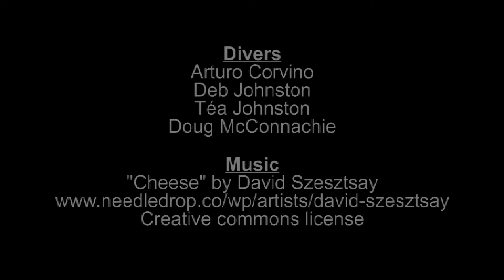Tea's First Open Water Dive - Roatán, Honduras - March 2016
A short video celebrating our youngest daughter completing her PADI Junior Open Water certification in March 2016. The video spans two dives that took place at Green Outhouse Wall and El Aguila Wreck courtesy of Anthony's Key Resort in Roatán, Honduras.

Dive Operator:
Anthony's Key Resort

Camera 1: GoPro Hero 3+, Backscatter Flip 4 Filter, Gobe+ 700 Wide (x2), Light and Motion Tray
Camera 2: GoPro Hero 3+, Backscatter Flip 4 Filter, DGX Max Video (x2), Foxpic Camera Tray